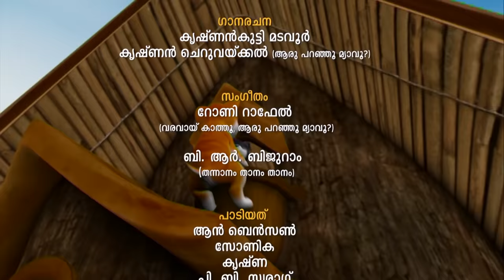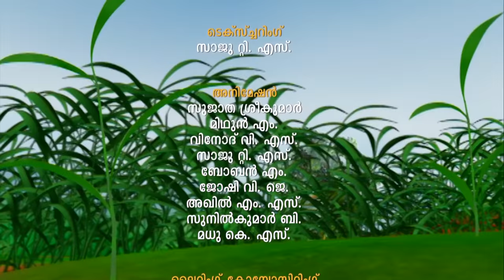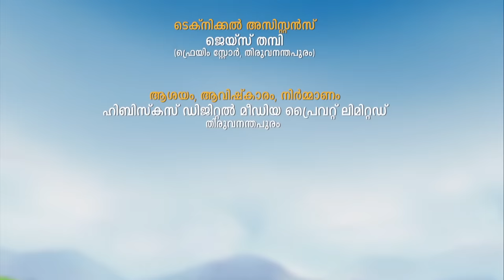New Kathu 3 ★full malayalam cartoon movie for children in HD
0:49 | 4:54 | 11:25 | 17:57 | 22:54 | 26:42 | 40:22 | 37:25

1) Varavayi kathu (Title song) | 0:49
2) Adaptability (Inangicheral story)| 4:54
3) Fear ( Story) | 11:25
4) Creativity (Story) | 17:57
5) Thannanam song | 22:54
6) Anger (Deshyam story) | 26:42
7) Unity (Oruma story) | 40:22
8) Aaru paranju myavu (Credits song) | 37:25

Kathu 3 is the newest in superhit Malayalam children's cartoon series Kathu. The title songs of the cartoon series are the superhits among kids songs. The two ladan characters Keeri selvam and Mullupandi appears for the first time in Kathu3.

Kathu is the superhit Malayalam cartoon series for kids from Hibiscus. The 3d animated programme is an entertaining compilation of children's songs and stories. Kathu is a family story. Kathu the cute kitten is the central character of the film. Kathu lives with her dad mom and younger brother Kittu. Appu the squirrel and three grasshoppers are her best friends. The neighbourhood comprises of uncle crane, the yellow oriole, the Kingfisher family, the Indian robin, and rat thieves chindan and chundan. Kandan the haughty cat is the villain. Their plays and pranks make the stories and songs of this animation film. The stories and songs of Kathu deal with essential life values like honesty, courage, empathy, and a lot more.

Kathu 1 was first release in 2011. And she got the best childrens programme award of the stategovernment that year. Two more volumes of Kath has been released so far. Each one is uananimously accepted by critics and families. Now days Kathu is an integral part of every kindergarten.

1) Varavayi kathu (Title song) | 0:49

Kathu's coming, to little minds
To give them play and smiles
Cute kitty, who comes to us Dear friend, little Kathu.

The breeze cried, Kathu come fast
To see the friendly talks
Come along your way
To hear these sweet talks
On the tips of grass

You see the golden drops
In the gentle cold hop along And come to play together
You hear the rhythms of river
That flows merrily laughing along
Looking beauty of the bloomed flower
Little Kathu laughed and ran along

★ Lyrics to sing along (Malayalam)
1) Varavayi kathu (Title song) | 0:49

Varavay kathu Kunjumanasil
Kaliyum chiriyum Pakaranayi

Arikathethum Kunjomanayay
Kurunnuthozhee Cherukathu
Ho..ho.

Kattu chilachu Kathu vegam
Kanuka vannee kinnaram
Myavoo padinadakkum vazhi nee
Kelkkuka vannee punnaram

Varavay kathu Kunjumanasil
Kaliyum chiriyum Pakaranayi
Ho..ho.

Karukappullin thumbil ninnum
Kanakam kando kathu nee
Nanutha kuliril thullichadi
Kalichu neengaan vayo nee

Varavay kathu Kunjumanasil
Kaliyum chiriyum Pakaranayi
Ho..ho.

Pulakam cholli chirichu neengum
Puzhayude thalam ketto nee
Virinja poovin chantham nokki
Chirichu neengi cherukathu

Varavay kathu Kunjumanasil
Kaliyum chiriyum Pakaranayi
Na..na..na..na..Na..na..na..na..
Na..na..na..na..Na..na..na..na..
Ho..ho.

★വരികൾ ★ പാടിക്കൊടുക്കാൻ
വരവായ് കാത്തു (അവതരണ ഗാനം) | 0:49

വരവായ് കാത്തു
വരവായ് കാത്തു
കുഞ്ഞു മനസ്സിൽ
കളിയും ചിരിയും
പകരാനായി

അരികത്തെത്തും
കുഞ്ഞോമനയായ്
കുരുന്നു തോഴീ ചെറുകാത്തു
ഹൊ..ഹോ..ഹോ..

കാറ്റു ചിലച്ചു കാത്തുവേഗം
കാണുക വന്നീ കിന്നാരം
മ്യാവൂ പാടിനടക്കും വഴി നീ
കേൾക്കുക വന്നീ പുന്നാരം

വരവായ് കാത്തു
കുഞ്ഞു മനസ്സിൽ
കളിയും ചിരിയും
പകരാനായി
ഹൊ..ഹോ..ഹോ..

കറുകപ്പുല്ലിൻ തുമ്പിൽ നിന്നും
കനകം കണ്ടോ കാത്തു നീ
നനുത്ത കുളിരിൽ തുള്ളിച്ചാടി
കളിച്ചു നീങ്ങാൻ വായോ നീ

വരവായ് കാത്തു
കുഞ്ഞു മനസ്സിൽ
കളിയും ചിരിയും
പകരാനായി
ഹൊ..ഹോ..ഹോ..

പുളകം ചൊല്ലി ചിരിച്ചു നീങ്ങും
പുഴയുടെ താളം കേട്ടോ നീ
വിരിഞ്ഞ പൂവിൻ ചന്തം നോക്കി
ചിരിച്ചു നീങ്ങി ചെറുകാത്തു

വരവായ് കാത്തു
കുഞ്ഞു മനസ്സിൽ
കളിയും ചിരിയും
പകരാനായി
നാ..ന...നാ..ന...നാ..ന...നാ..ന...
നാ..ന...നാ..ന...നാ..ന...നാ..ന...
ഹൊ..ഹോ..ഹോ..